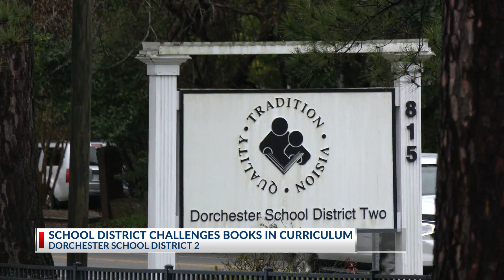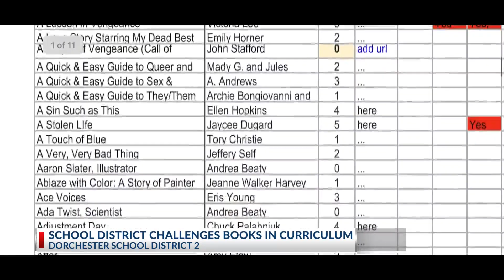DD2 board to discuss process for reviewing books